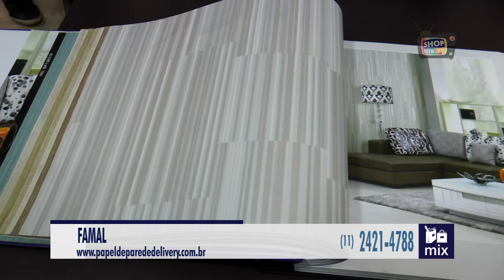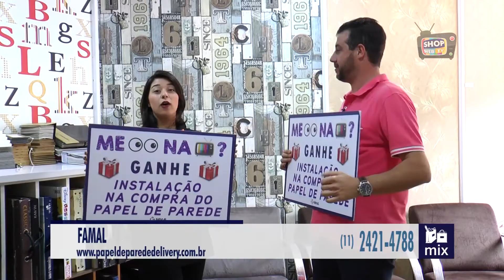FAMAL DE PAREDE 232